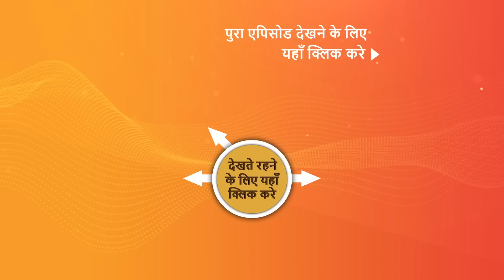NEW! Dhruv Tara - Samay Sadi Se Pare - EP 19 - 20 Mar 2023 - Teaser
Episode 19: Tara's Plan
Dhruv's mother finally feeds Tara sweets which she takes as a sign to take Dhruv to the seventeenth century for treatment. On the other hand, Jay tells Aisha that he will not go anywhere as Dhruv's assistant which makes her angry. She tells herself that she will go to Canada with Dhruv at any cost. Tara is preparing all the things needed for their transportation to the other century and thinks of Dhruv's visa appointment. She plans to take him to her palace after his work is done. Will Tara's escape plan turn out to be fine?